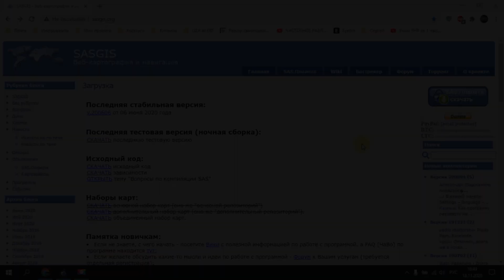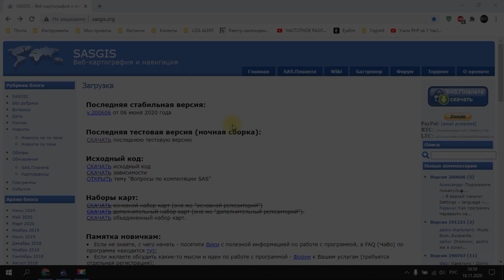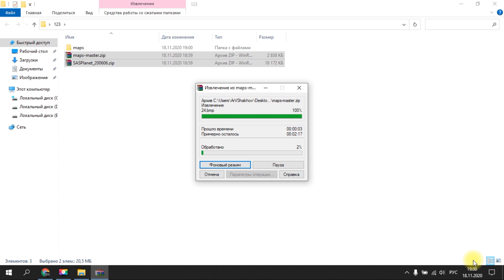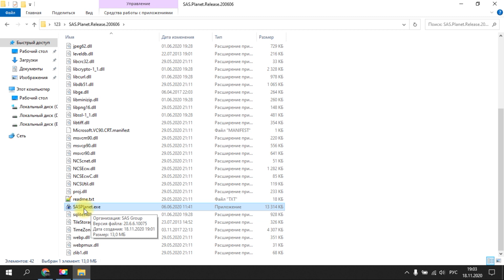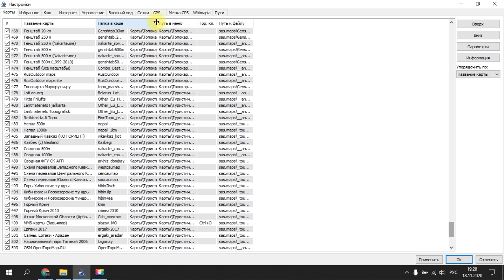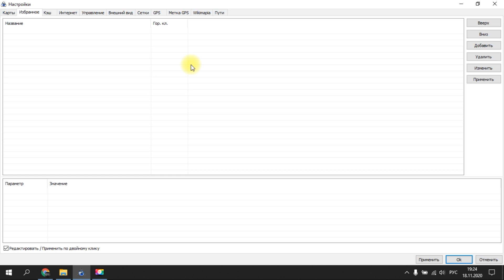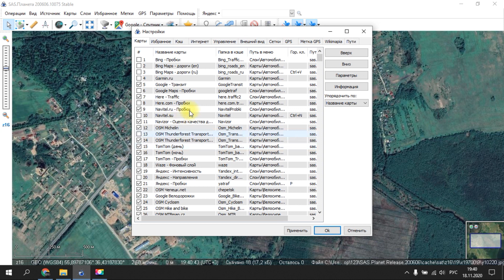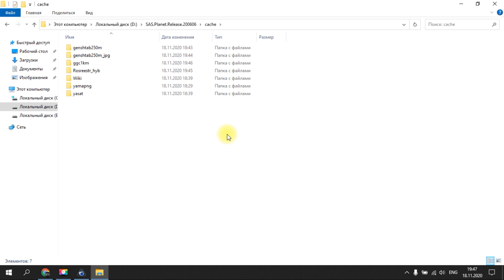ПРАВИЛЬНАЯ НАСТРОЙКА SAS.ПЛАНЕТА v.200606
Полная настройка картографической программы SASplanet, установка и настройка карт в сервис. Полезные советы для корректной работы SASplanet без сбоев.